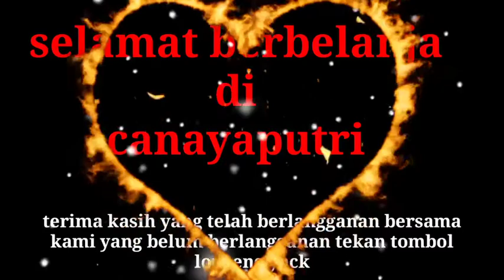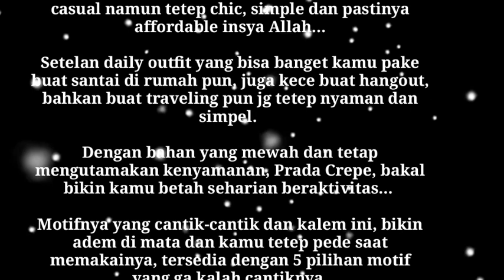daizy set | canayaputri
Setelan daily outfit yang bisa banget kamu pake buat santai di rumah pun, juga kece buat hangout, bahkan buat traveling pun jg tetep nyaman dan simpel.

Dengan bahan yang mewah dan tetap mengutamakan kenyamanan, Prada Crepe, bakal bikin kamu betah seharian beraktivitas…

Motifnya yang cantik-cantik dan kalem ini, bikin adem di mata dan kamu tetep pede saat memakainya, tersedia dengan 5 pilihan motif yang ga kalah cantiknya.

Spesifikasi setelan
- Bahan Prada Crepe
- Kancing depan (busui friendly)
- Model tunik los sampai paha tanpa karet dan tali dan celana karet pinggang
- Saku multifungsi di sebelah kanan
- Tangan karet yang wudhu friendly
yu di order
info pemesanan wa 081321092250